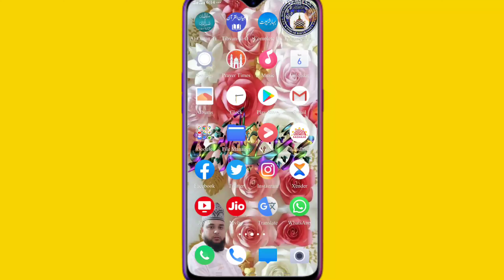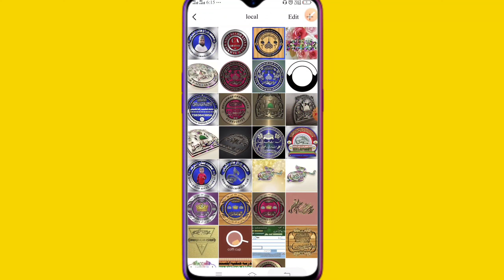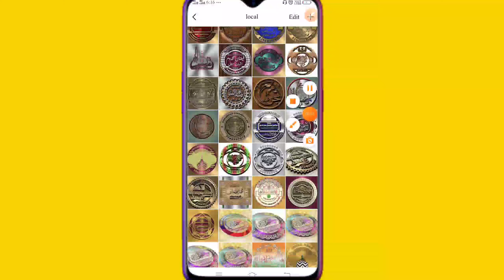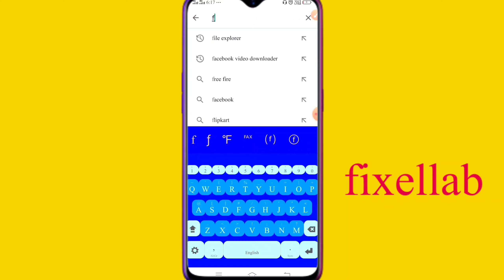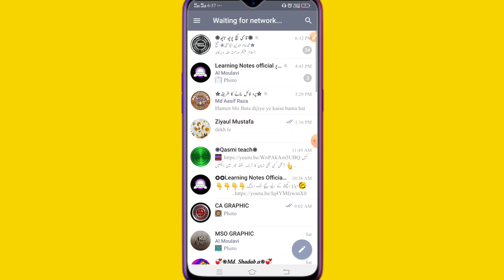How to make a DP logo DP LOGO KAISE BNAYE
Assalamo alikum_____________________
dosto is video mai btaya gya hai ke ham apne mobail se DP kai se bnaye urr kis aap ki zarorat hai mera first video hai ap zaroor dekhe ___________________________________